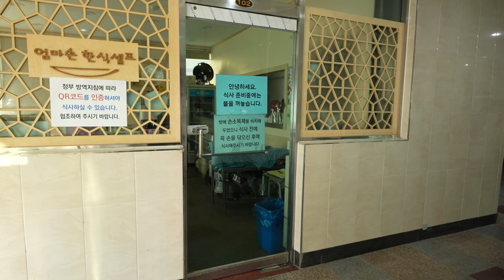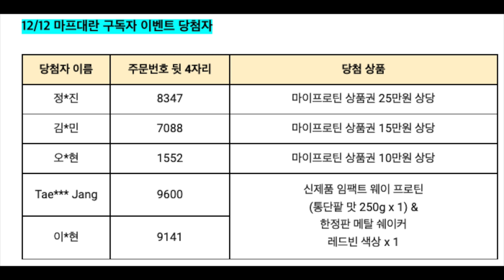운동하는 직장인의 출근 방법